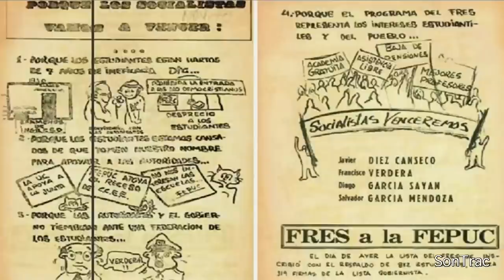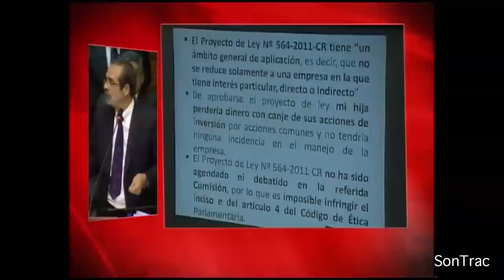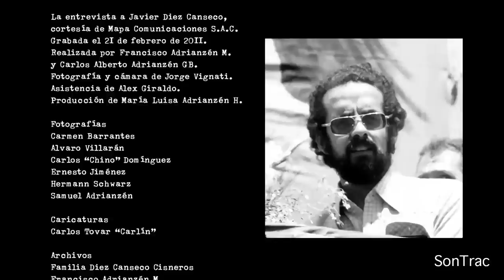Contra el tiempo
Semblanza de Javier Diez Canseco, dirigente político de la Izquierda peruana, congresista, fallecido en mayo de 2013.
Documental, 27 minutos (versión extendida)
Premio del Concuso Nacional de Cortometrajes 2014 Ministerio de Cultura
Premio del público Festival FENACO 2014
Prtemio de Derechos Humanos Festival FENACO 2014
Realizador: Francisco Adrianzén
Producido por: SonTrac E.I.R.L.